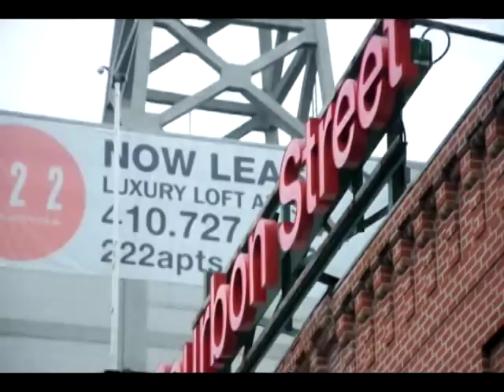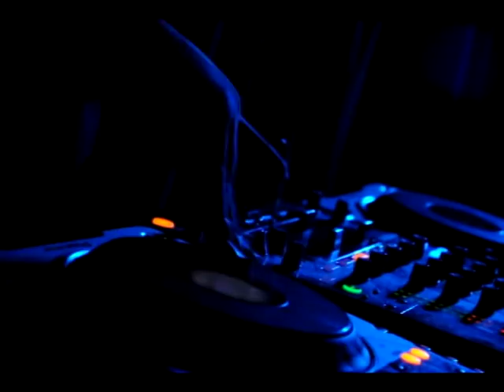Takeova TV: "K-Swift day" party @ Bourbon Street